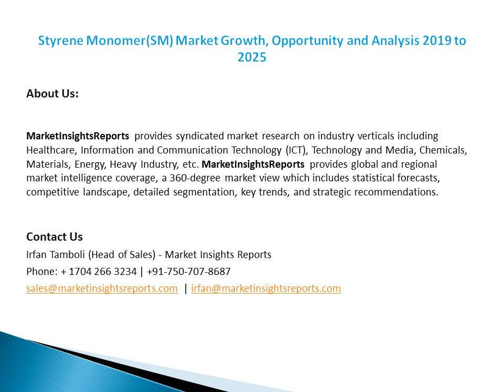Styrene Monomer SM Market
This report researches the worldwide Styrene Monomer(SM) market size (value, capacity, production and consumption) in key regions like United States, Europe, Asia Pacific and other regions.